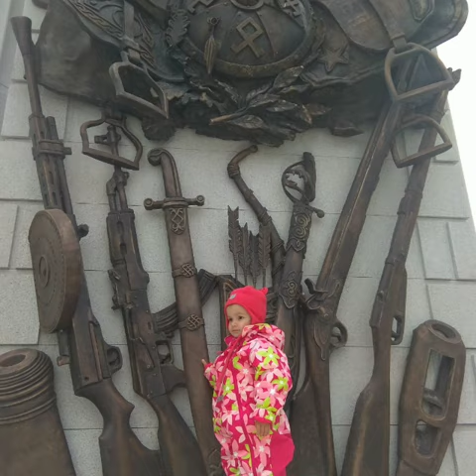Машуля, 12 октября,прогулка к памятнику Шаймуратову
Видео от Зухра